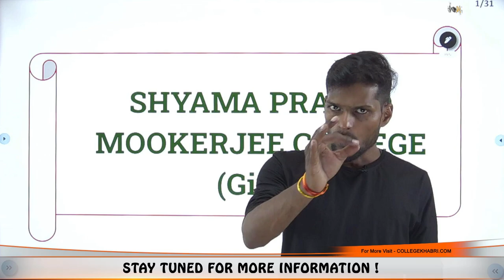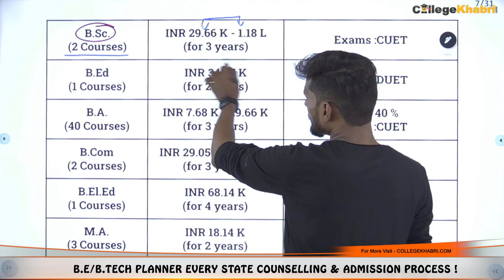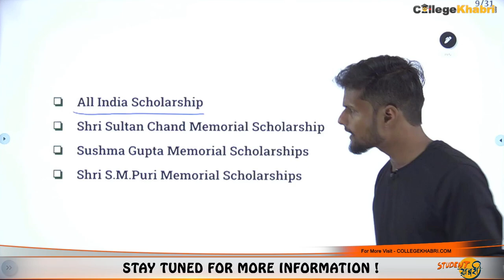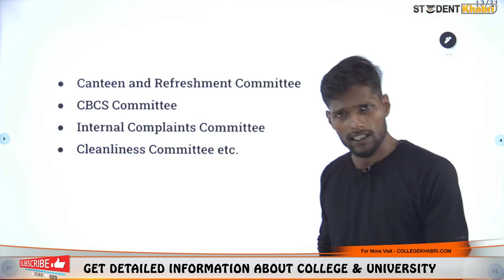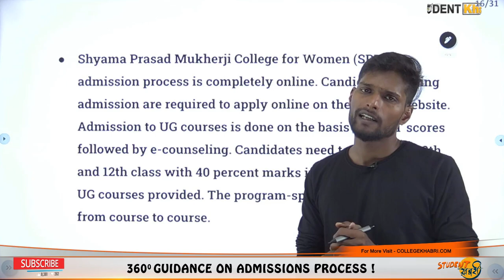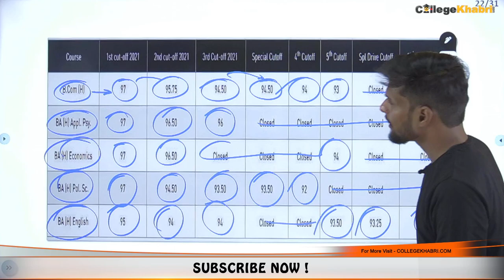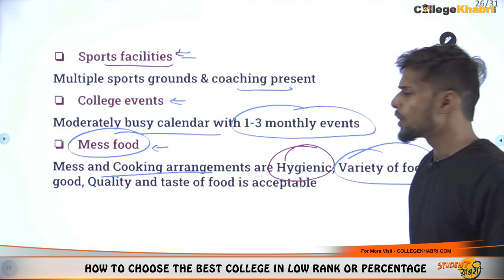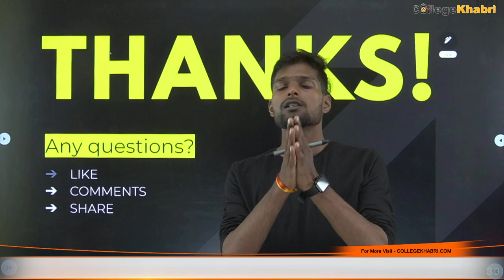Shyama Prasad Mukherji College (Girls), Delhi || Low Cutoff College || Fees Structure || Scholarship